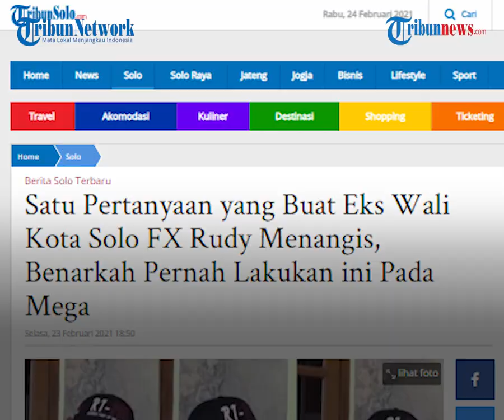Tangis Eks Wali Kota Solo FX Rudy Kenang Momen Bersama Mega: Kaki Saya Korbankan untuk Beliau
TRIBUN-VIDEO.COM - Eks Wali Kota Solo, FX Hadi Rudyatmo tak kuasa menitikkan air mata saat ditanya soal kenangan tak terlupakan bersama Ketua Umum PDIP Megawati Soekarnoputri.

Rudy menceritakan dirinya pernah pengganjal kursi Mega dengan kakinya.

Hal itu dilakukan agar, Mega tak jatuh karena saat itu kursi dalam keadaan tak seimbang.

Dalam wawancara TribunSolo.com, di kediaman FX Rudy, di Pucang Sawit Solo itu, FX Rudy berkisah tentang banyak hal.

Saat FX Rudy ditanya soal kenangan tak terlupakan bersama Ketua Umum PDIP Megawati Soekarnoputri, ia sempat tak kuasa menahan air matanya.

Kenangan yang tak terlupakan baginya adalah saat ia belum menjadi pejabat negara, Mega datang ke sebuah acara di Solo.

Rudy menceritakan saat itu ia melihat kursi yang diduduki Mega tidak seimbang.

Tak terduga, Rudy mendatangi Mega dan membiarkan kakinya, menjadi pengganjal kursi agar bisa seimbang.

Sepanjang acara, Rudy mengorbankan kakinya, agar Mega tak jatuh.

"Betul. Tapi kalau kapan tahunnya, saya lupa ya," ujar Rudy.

"Jadi, saya itu kalau Ibu (Mega) itu melakukan kegiatan apapun, saya kan harus melihat situasi dan kondisi. Jangan sampai Ibu... mohon maaf...," kata Rudy, tiba-tiba memberhentikan kalimatnya.

"Sik (tunggu, Red)... sebentar," lanjut Rudy.

Ditengah menceritakan kenangannya itu, eks Wali Kota Solo ini mulai berkaca-kaca dan akhirnya meneteskan air mata.

"Jangan sampai Ibu saya ini jatuh gitu lho, ibu saya, sehingga saya ganjel pakai kaki ini cukup lama juga," lanjut Rudy.

"Jangan sampai Ibu saya ini terjatuh. Karena Kalau terjatuh itu filosofi nggak baik. makanya, kaki saya saya korbankan untuk beliau," ujar Rudy sambil terus menahan air matanya jatuh.

Untuk diketahui, kini pria yang menjabat Ketua DPC PDIP Solo itu sudah sibuk dengan aktivitas barunya.

Rudy kini tengah mengerjaan proyek di bengkel las yang sudah dirintis bersama rekannya.

Lokasi bengkel tersebut berdekatan dengan rumahnya di Kelurahan Pucangsawit, Kecamatan Jebres, Solo. (Tribun-video.com/Tribunsolo.com)

Artikel ini telah tayang di Tribunsolo.com dengan judul Satu Pertanyaan yang Buat Eks Wali Kota Solo FX Rudy Menangis, Benarkah Pernah Lakukan ini Pada Mega,
Penulis: Asep Abdullah Rowi